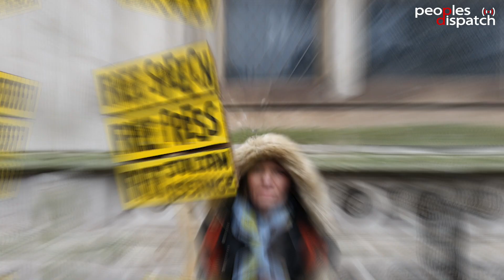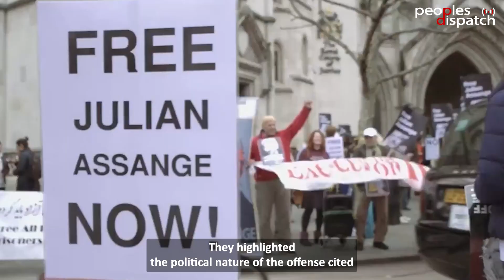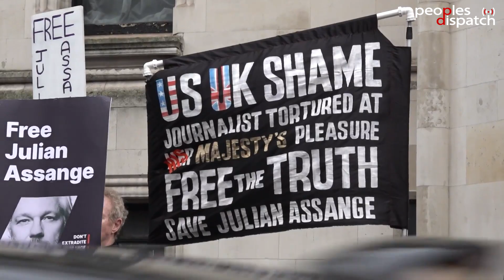Uncertainty looms over Assange’s extradition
The extradition hearing for Julian Assange, the incarcerated journalist and creator of Wikileaks, ended on February 21st, with the two High Court judges indicating they needed additional time to make a decision. Outside London’s High Court of Justice, a large crowd gathered in support of Assange, calling for his release and protesting against his extradition to the United States.